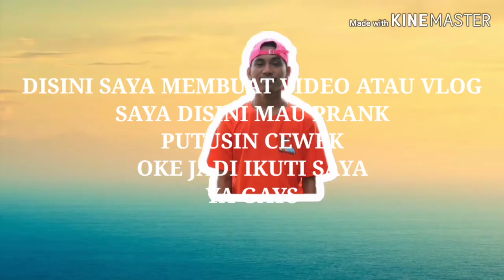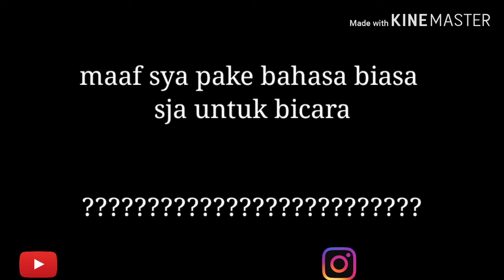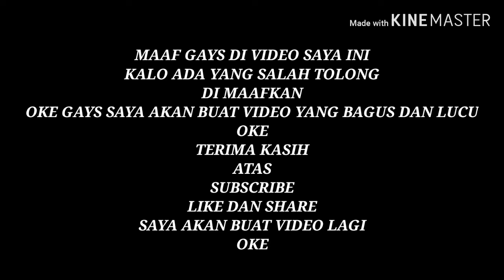PRANK....Mutusin cewek dan ceweknya nangis...(endingnya sangat lucu😂😂✌️🙏)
THANKS.